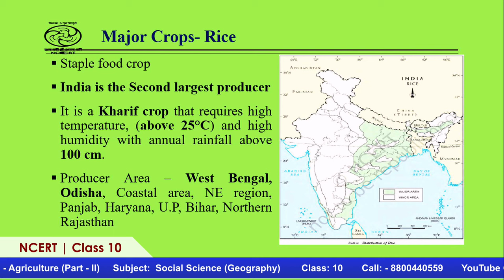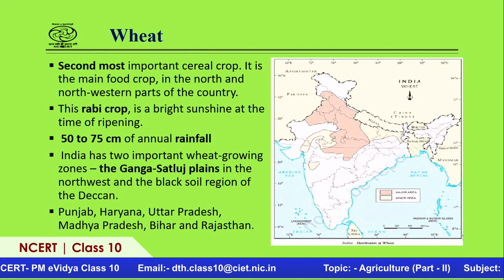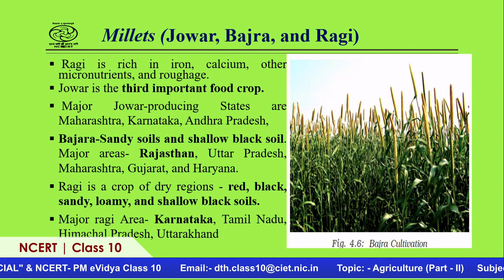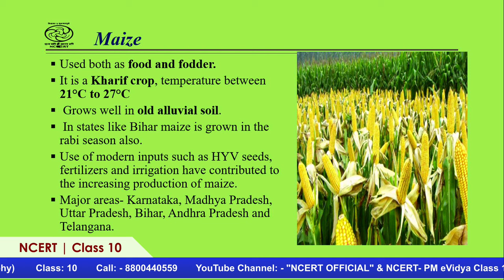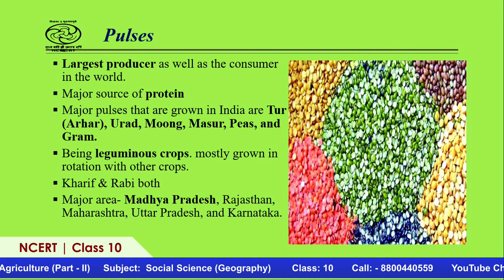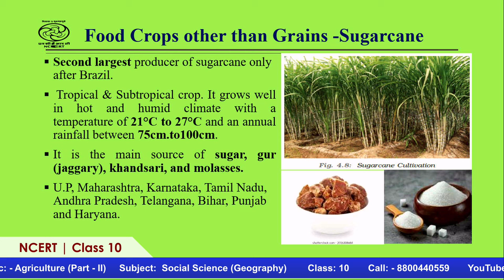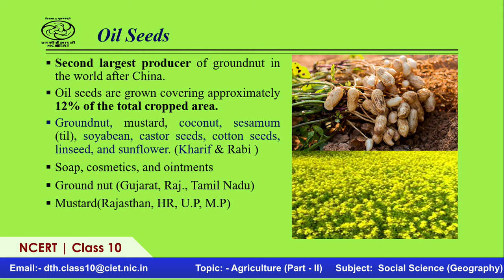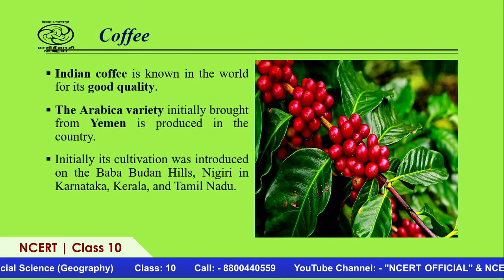Live Interaction on PMeVIDYA : Agriculture (Part - II)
Agriculture (Part - II)
Subject: Social Science (Geography)   Class: X

Sahyog Session
Mon-Fri                                             5-5.30pm

The programs can be viewed on:
1. DD Free dish channel #2022 to 2033 ( PM eVidya  Class 1 to  PM eVidya Class 12)
2. Zee Dish TV Channel #950
3. Jio TV App
4. ‘NCERT OFFICIAL’ YouTube Channel